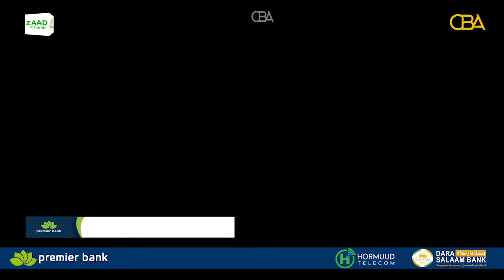Maraykanka ayaa digay xiisad ka dhalata Geeska Afrika